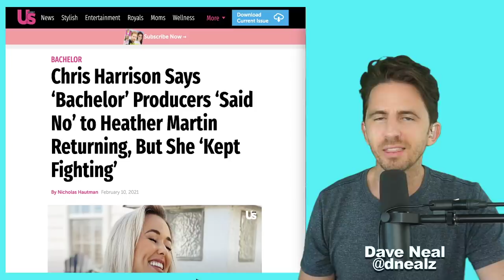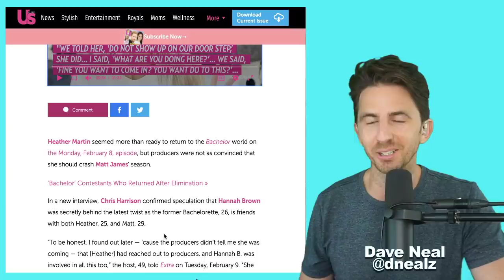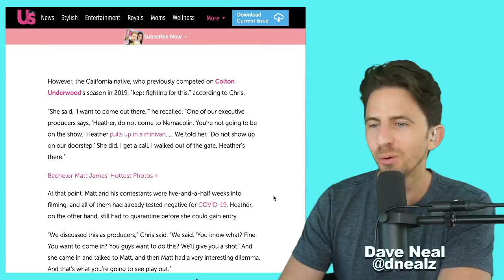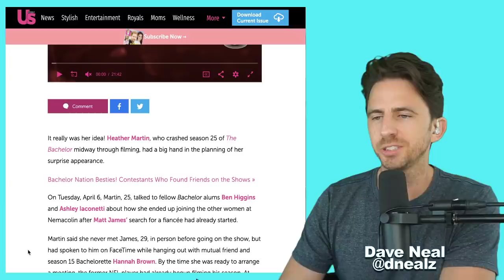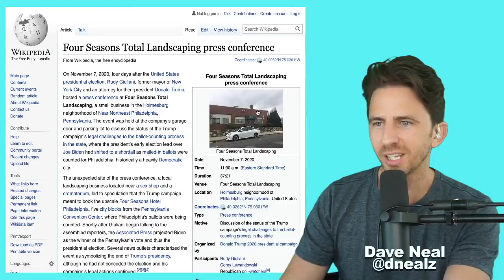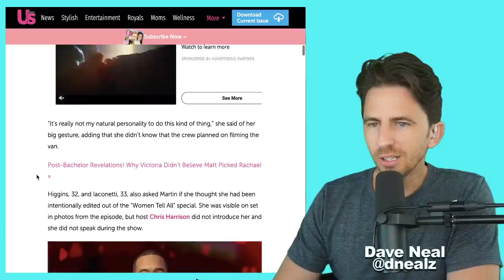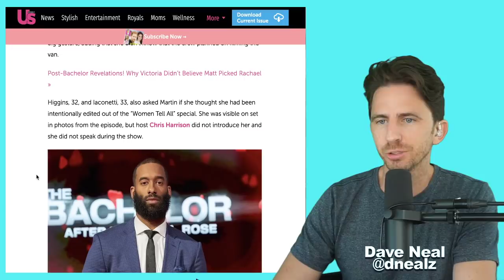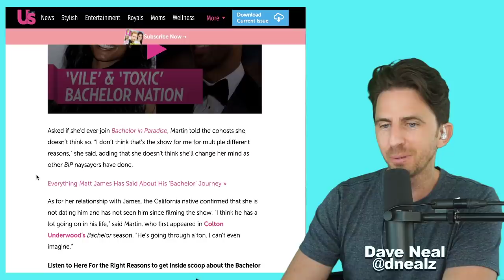HEATHER MARTIN OPENS UP ABOUT CRASHING THE BACHELOR SET TO MEET MATT JAMES- It Was All HER Idea!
Heather Martin was the person who decided to go on Bachelor and wasnt coaxed by Bachelor Producers as some had thought. She talks about her experience on season 25 of The Bachelor and why she decided to meet Matt James on the show versus in person before the show.